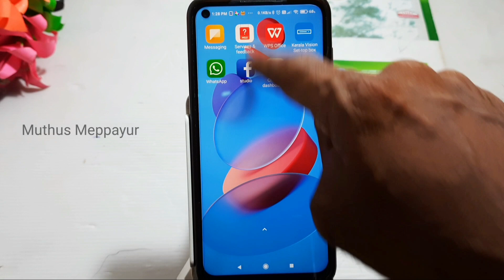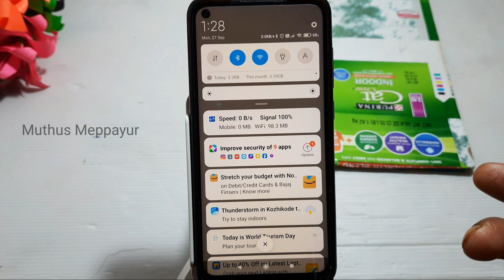ഇൻറർനെറ്റ് സ്പീഡും ഉപയോഗിച്ച കണക്കും അറിയാം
display internet speed and usage